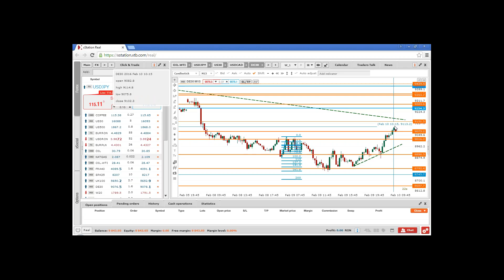DE30 - Minutul de AT | XTB România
82% din conturile investitorilor de retail pierd bani atunci când tranzacționează CFD-uri cu acest furnizor. Ar trebui să luați în considerare dacă vă puteți permite să vă asumați riscul ridicat de a vă pierde banii. Opinia prezentată nu constituie o recomandare de tranzacționare.